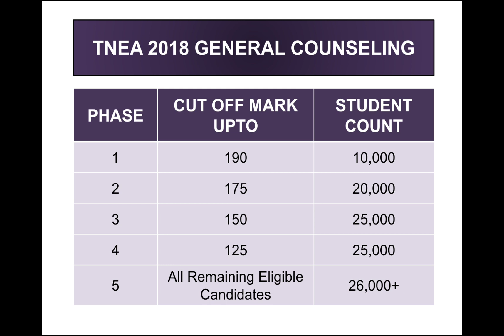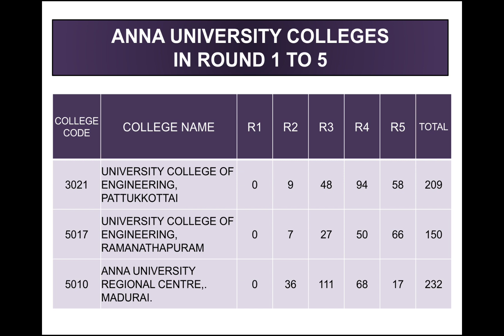TNEA 2019 | ANNA UNIVERSITY REGIONAL COLLEGES | STATUS IN ROUND 1 TO 5 | தமிழ்